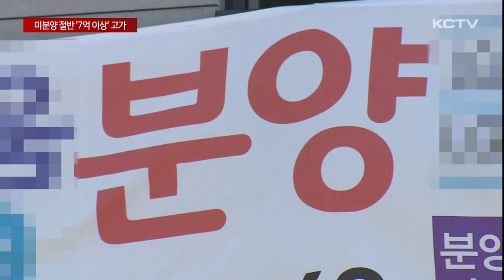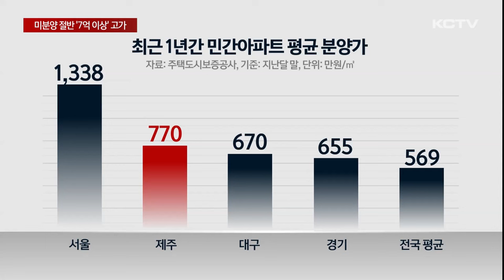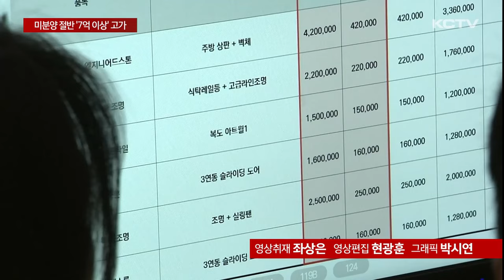미분양 단지 절반 '7억 이상' 고가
도내 미분양 주택 문제가 좀처럼 해소되지 않고 있지만 절반 이상이 7억원이 넘는 높은 분양가를 유지하고 있습니다.

부동산 시장이 얼어붙은 상황에서도 분양가 오름세가 지속돼 실수요자들은 앞으로가 더 걱정입니다.

제주지역 미분양 주택은 지난 4월 2천800호를 넘어서면서 역대 최고치를 기록했습니다.

이후 감소세를 보였지만 여전히 2천400호를 웃돌고 있습니다.

특히 도내 미분양 주택은 일부 단지에 집중되고 있습니다.

지난 8월 도내 미분양 주택 2천430호 가운데 68.6%는 미분양률이 50%가 넘는 단지 17곳에 속한 것으로 나타났습니다.

이 같은 대규모 미분양 단지들은 대체로 높은 분양가를 보였습니다.

실제 미분양률이 50% 이상인 단지의 주택 절반 가량은 분양가가 7억원을 웃돌았습니다.

5억원에서 7억원 미만은 19% 5억원 미만은 29.7%를 차지했습니다.

이처럼 고분양가가 미분양의 주요 원인이 되고 있지만 도내 아파트 분양가는 여전히 전국 최고 수준을 유지하고 있습니다.

최근 1년간 제주지역 민간아파트 평균 분양가는 제곱미터당 770만원으로 서울에 이어 전국에서 두 번째로 비쌌습니다.

전국 평균과 비교하면 200만원 가량 높은 분양가입니다.

더 큰 문제는 부동산 시장이 얼어붙은 상황에서도 공사비 상승 등의 이유로 아파트 분양가 오름세가 지속되고 있다는 점입니다.

[고성찬 / 한국공인중개사협회 제주도회장]
"자잿값이 굉장히 많이 올랐습니다. 인건비도 올랐고 대출 이자도 상당히 높은 편입니다. 경기가 잡히기 전까지는 미분양 사태라든지 부동산 시장의 경기는 전반적으로 좋지 않을 거라는 (전망입니다.)"

분양가가 천정부지로 뛴 반면 금리 상승과 대출규제로 자금 마련 여건이 악화되면서 외지인의 투자는 물론 실수요자들의 내 집 마련도 어려워지고 있습니다.

이에 따라 도내 주택사업 경기전망지수는 2개월 연속 70선에 머무르고 있습니다.

[이보람 / 주택산업연구원 연구원]
"9월부터 스트레스 DSR 2단계 시행같이 강화된 대출 규제가 실수요자들의 주택 구매 여력에 영향을 주기도 하고 주택담보대출(주담대) 금리 인상 등이 시장에 추가적인 부담으로 작용할 가능성이 높아졌습니다."

전문가들은 고분양가 문제를 해소하기 위해선 부동산 정책 전반에 대한 재검토와 함께 양질의 공공주택 공급을 확대해야 한다고 말합니다.

(영상취재 좌상은, 영상편집 현광훈, 그래픽 박시연)